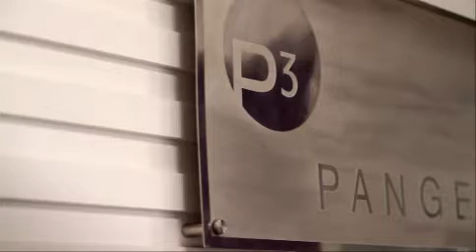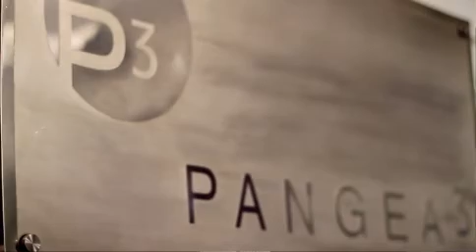Pangea3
- The acquisition of Pangea3, a fast-growing, market-leading legal process outsourcing (LPO) provider headquartered in Mumbai, India and New York, illustrates our focus on growth in rapidly developing economies and extends our strategy to develop world-class information, software and workflow solutions for legal professionals around the world.